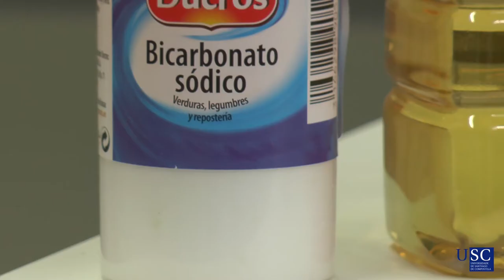Preparación dun indicador natural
Prepación dun indicador ácido-base natural a partir de col lombarda. Este vídeo corresponde ao tema 5 de reaccións ácido-base do curso aberto de Química - Unha ciencia experimental (Vídeo núm. 20 do curso).